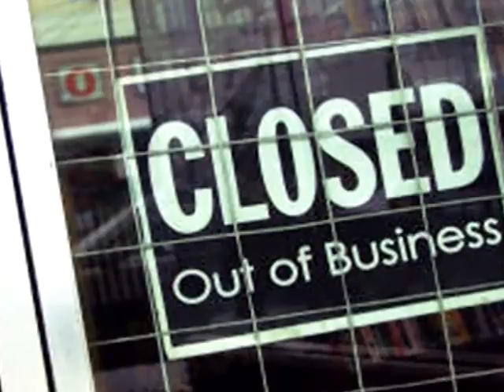Economic Facts MCCain Bush Obama - TwoVoters.com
Anyone who works with budgets knows, you can't keep spending enormous sums on weapons and war and not have it affect what you can fund in education and health care. The Republicans have saddled us with the largest debt in this nation's history. We cannot keep fighting an endless war and giving tax breaks to the wealthy.